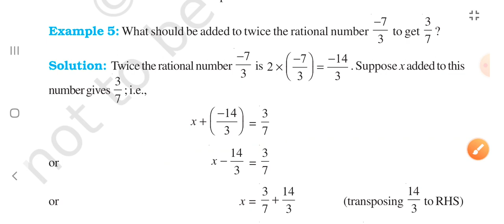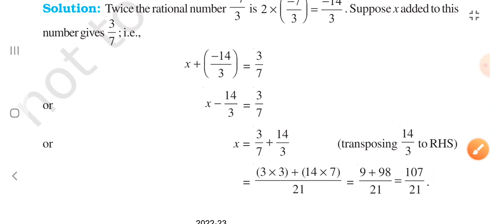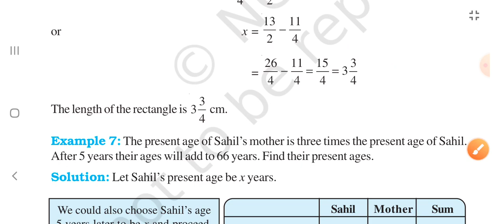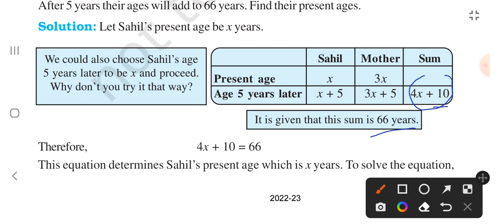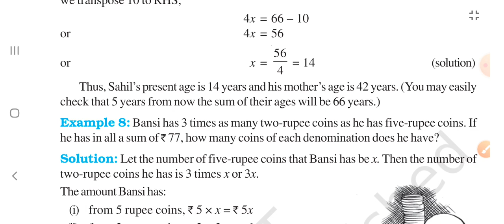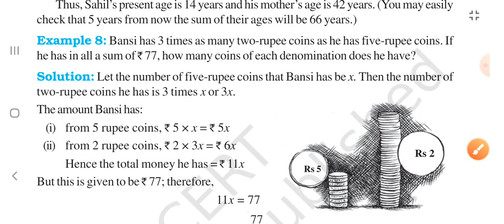Class 8 Chapter 2 Math Explained with clear concept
Prepare currentaffairs 2022 with the best exam approach technics.
In this video students/aspirants will learn general awareness for upcoming examination based on latestexampattern 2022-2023.
Boost your IQ level with topic-wise question discussions and exam related tips & tricks.

Watch the best Video Lectures on-
• QUANTITATIVE APTITUDE
• GENERAL STUDIES
• GENERAL AWAIRNESS
• REASONING
• COMPUTER
• ENGLISH
on a daily basis along with "Strategies" & "Analysis" which will boost your exam preparation.

• Daily Concept Classes of currentaffairs, reasoning, math, englishgrammar, generalawareness, science, hindi computer law economics for all competitive & academic exams preparation.
• Learn Tips & Tricks with Best Strategies To Crack Any Exam in First Attempt.
• Everyday Mock Test Series & Online Courses for All Competitive Exams.

• Video Lectures
• E-Library & Books
• Mock Test Papers
• Study Materials
• Expert Support

Get Exam-Ready for-
• State Exams- TET, CTET, UPSSSC, PCS etc.
• Banking Exams- IBPS Clerk & PO 2021, IBPS RRB Clerk & PO, RBI Assistant, SBI Clerk & PO, NABARD, LIC, SEBI etc.
• Railway Exams- DFCCIL 2021, RRB NTPC, Group D etc.
• SSC Exams- CHSL, CGL, MTS, SSC GD Constable, CPO etc.
• Defense- NDA, DRDO, ARMY, IB, ITBP, CRPF, UP Police, SI etc.
• Other- FCI, KVS, IFS, PCSJ, Music, Sports, etc.

People also search:
Lekhpal exam prepapration in hindi
english for ssc cgl
How to prepare GS Section
How to sharp our mind?
Best tricks for maths concept.

About Us : Goggle IQ®
• India's leading Competitive & Academic exam preparation destination.
• Our aim is to provide the most effective exam preparation experience to aspirants across India.